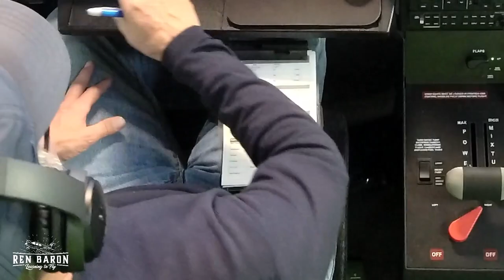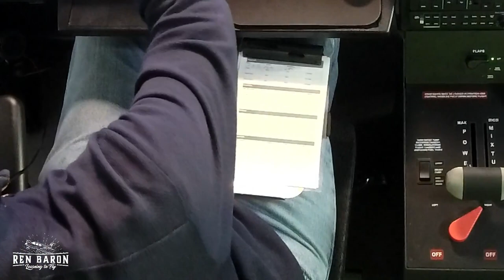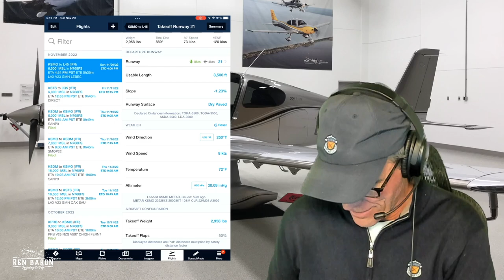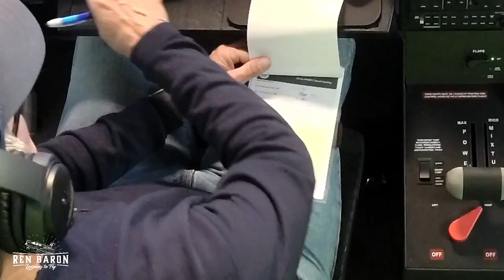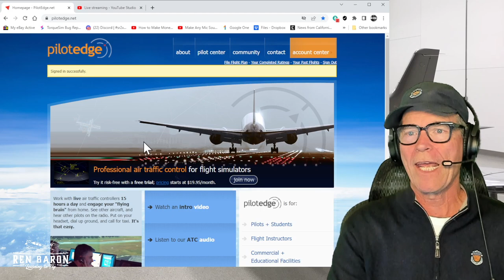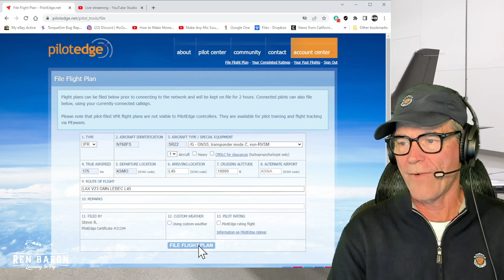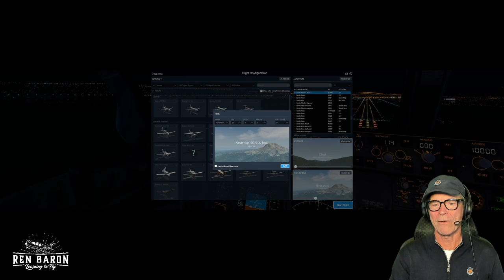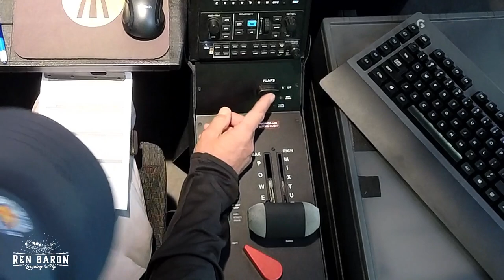Sim v Real World-Flight Planning and Preflight in Cirrus SR22T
I'm a big fan of modern home flight simulators as a training tool when you are learning to fly. This video details my flight planning and pre-flight procedures for a simulated IFR flight from Santa Monica CA (KSMO) to Bakersfield Muni Airport (L45).